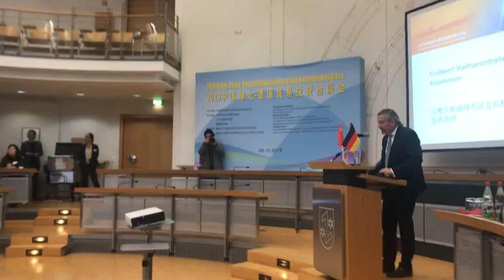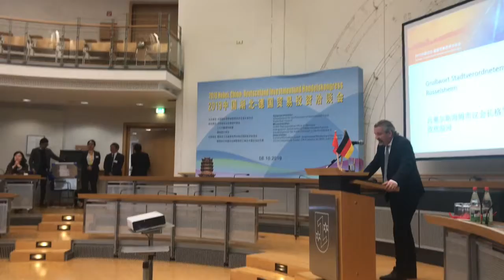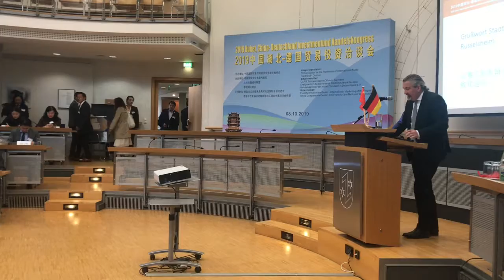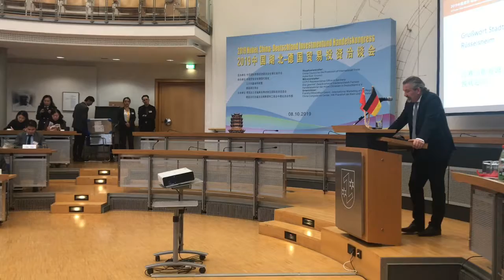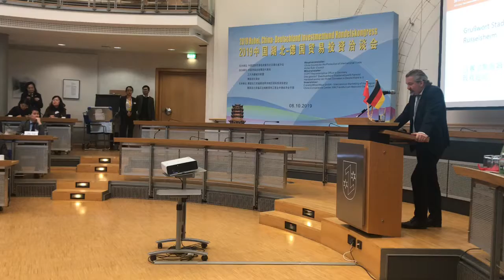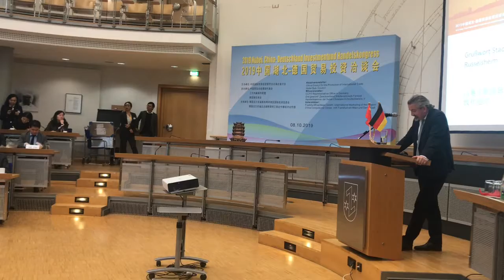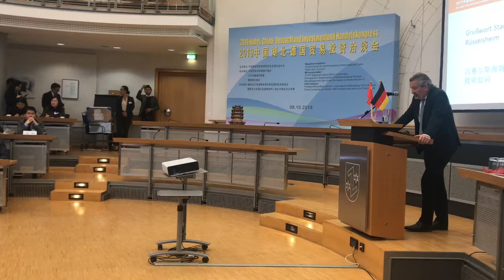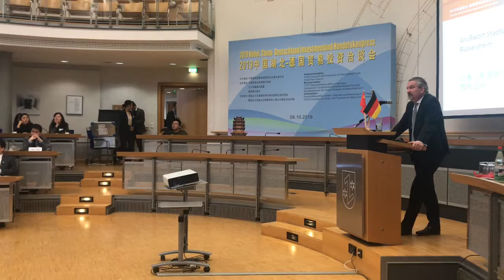Hubei-Kongress am 8.10.2019 in Rüsselsheim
2019 Hubei, China-Deutschland Investment- und Handelskongress in Rüsselsheim am Main.